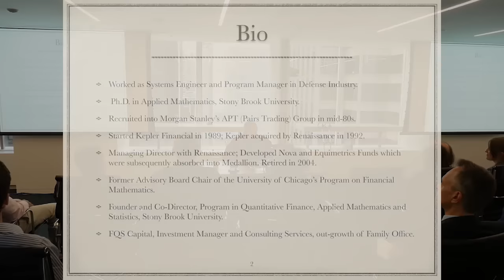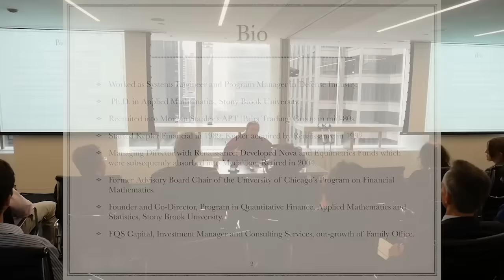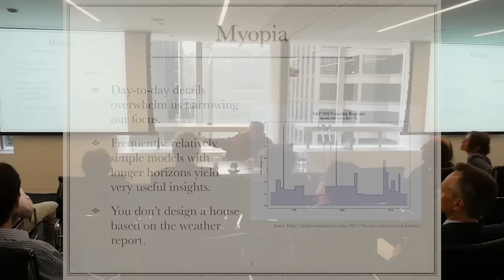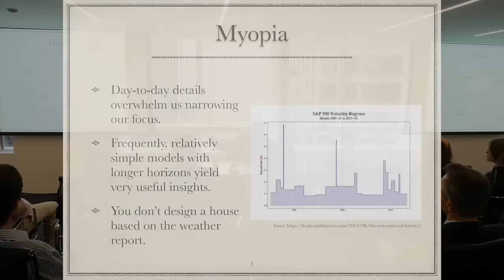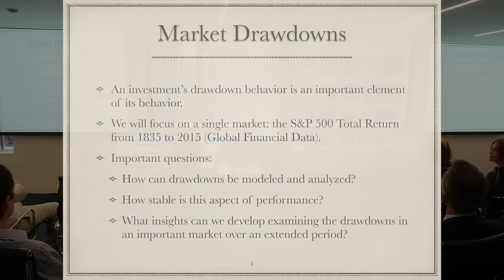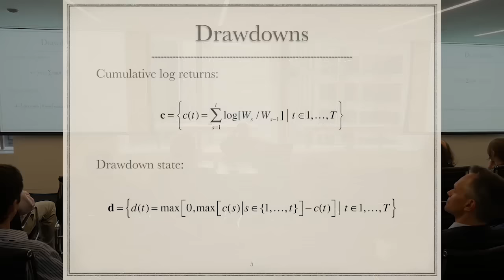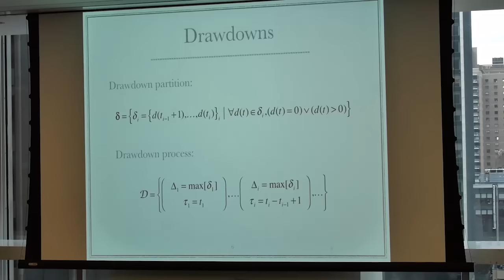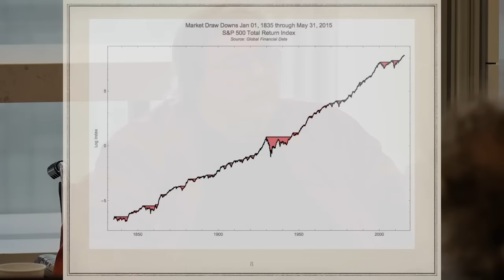Robert FREY - 180 years of Market Drawdowns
Friends of IHES held the Mathematical Finance colloquium “An Analysis of 180 Years of Market Drawdowns” on 30 June 2015 at 6.00 pm in New York, in presence of Emmanuel Ullmo, the IHÉS director.

Presentation was made by Dr. Robert J. Frey, Director, Program in Quantitative Finance, Stony Brook University and former managing director with hedge funds.

After 25 years as an applied mathematician in industry, the last 15 years spent in quantitative finance as a managing director with a well-known hedge fund, Dr Robert J. Frey retired in 2004 and embarked on an academic career. His focus is on risk management, modeling the process of managing complex and dynamic portfolios, particularly those that naturally arise in so-called alternative investment strategies. This interest has found its expression in two areas of research: characterizing those interactions via regime-switching models and developing policies for risk control and capital structure management through micro-simulations.

Abstract: We undertake an analysis of the past 180 years of stock market drawdowns. This talk will describe a new approach to modeling this process, measure its stability of over time, and reflect on the significance of the Great Depression and other significant events, the effectiveness of monetary and fiscal interventions, and what investors can learn from a long-term view of economic and financial history.

Around fifty prominent scientists and finance people participated to this fascinating conference that aroused many questions.

The venue of the event was
AXA Equitable Life Insurance Company, 1290 Avenue of Americas, 16th floor
on June 30, 2015, from 6:00 pm to 8:00 pm.

Event organized with the support of AXA Research Fund